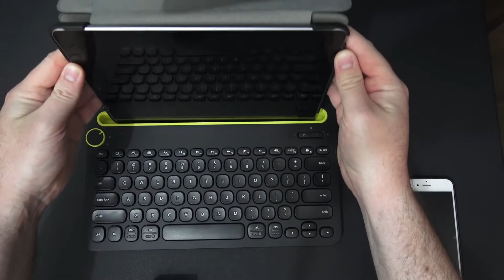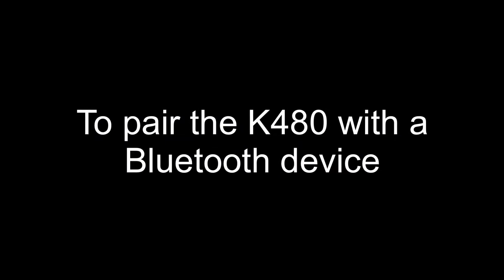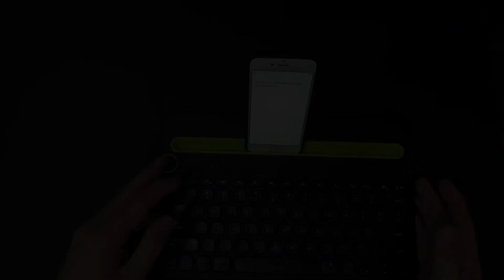Logitech K480 Bluetooth keyboard unboxing and pairing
0:00 Intro
0:18 What's in the box
0:32 Taking keyboard out of packaging
0:45 Standing up an iPad
0:56 On the back of the device & batteries
1:25 Pairing the keyboard to a device
1:42 Testing and typing

The logitech K480 is a wireless bluetooth keyboard which will work with ios, android, PC and Macs. A switch allows you to switch between upto 3 devices. The K480 has a 'dip' in where you can stand up your tablet or phone. The K480 is heavy and cannot be folded, but this does mean it's great for working on your lap and acts as a good platform for this. It is a plastic device, but it is robust and sturdy. It takes AAA batteries which apparently last for a very long time.

Kit used in making the video:
Sony AX53 - Can't buy as replaced by AX43
Rode Wireless Go
Manfrotto Arm